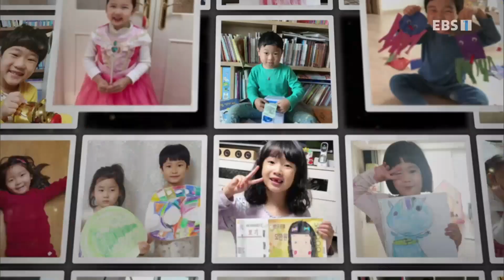생방송 우리집 유치원 - 따뜻한 겨울 준비_#003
공식 홈페이지 따뜻한 겨울 준비,

1. 아이들에게 즐거운 놀이경험 지원

2. 부모님들의 보육/교육에 대한 부담완화

3. EBS의 모든 유아프로그램콘텐츠를 재구성한 놀이중심.유아중심 실천,